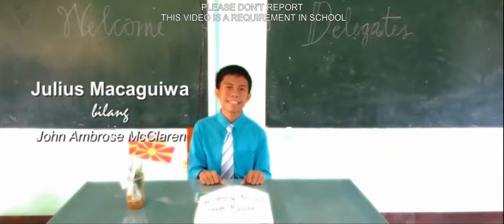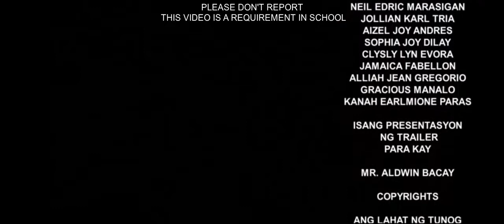[10.12.2018] To All The Boys I've Loved Before Trailer Re-enactment | 10 - Aristotle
A trailer re-enactment of some 10 - Aristotle students of the film trailer of To All The Boys I've Loved Before by Netflix.